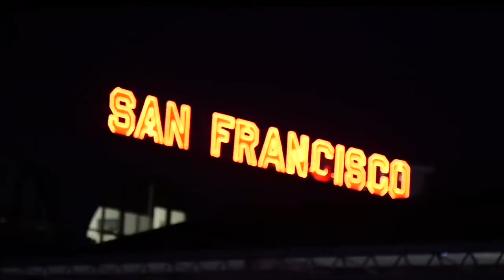Dark Glasses aka Occhiali Neri (2022) 💥Review!!💥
this review contains no spoilers, but it does go into plot points. my review of Dario Argento's new film Dark Glasses aka Occhiali Neri. this movie is coming to shudder in a few months, but i didn't want to wait, so i picked up the italian dvd.